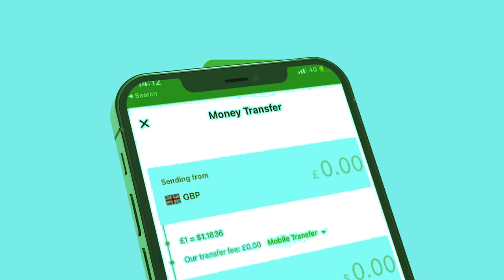Xog Cabdirisaq Khaliif Ayaa Somaliland ka dalbatay itoobiya in lagu soo warejiyo? Warkii U danbayey